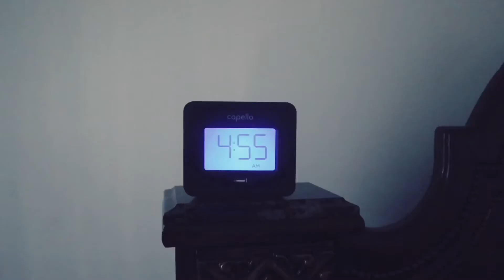How to start a fast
Anyone looking to start a fast . Here are some tips